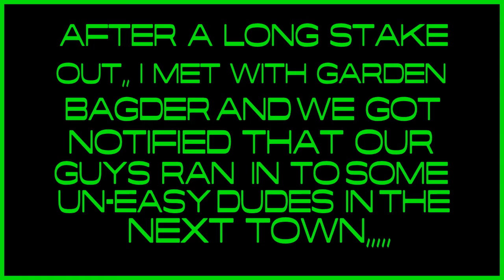Top-survivor: A sitnik invasion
A short dayz movie